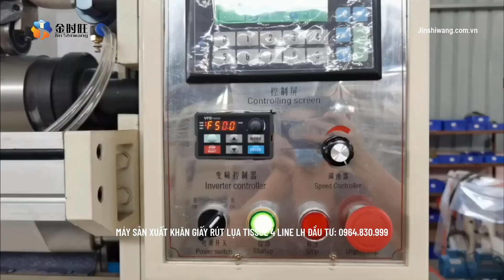MÁY SẢN XUẤT KHĂN GIẤY RÚT LỤA TISSUE 4 LINE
♻️ CUNG CẤP LẮP ĐẶT MÁY DÂY TRUYỀN SẢN XUẤT GIẤY ĂN GIẤY VỆ SINH THEO YÊU CẦU

↘️  ĐĂNG KÝ THEO DÕI KÊNH

máy làm giấy vệ sinh,
máy sản xuất giấy vệ sinh,
máy sản xuất giấy vệ sinh mini
dây chuyền sản xuất giấy vệ sinh,
dây chuyền sản xuất giấy vệ sinh giá bao nhiêu,